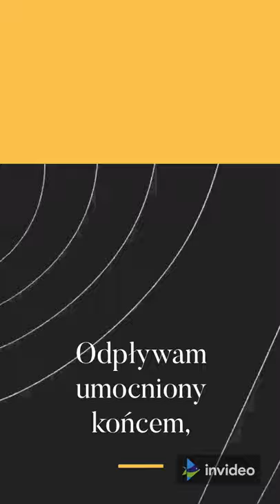Odpływam Shorts wiersze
Witajcie, mam nadzieję, że podobają wam się moje dawne wiersze.